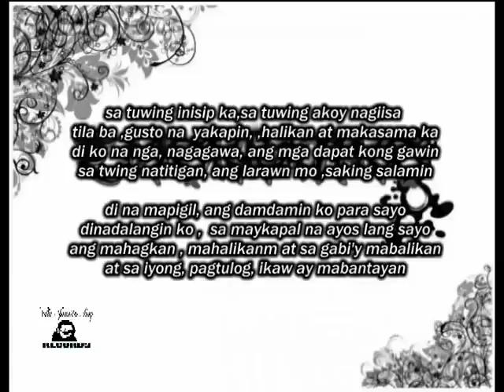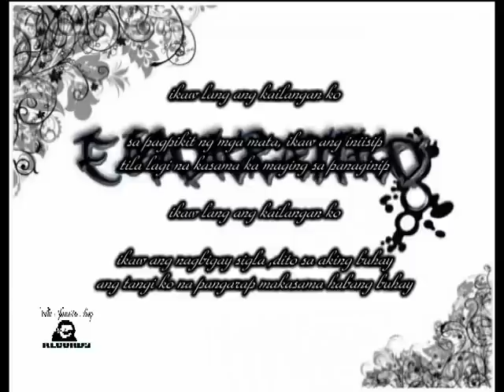alam mo ba? emokratiko of nobelistas & united rappers of pampanga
emokratiko of nobelistas & united rappers of pampanga,villa juanita boy records,andromedas,blindrhyme productions,kapampangan.